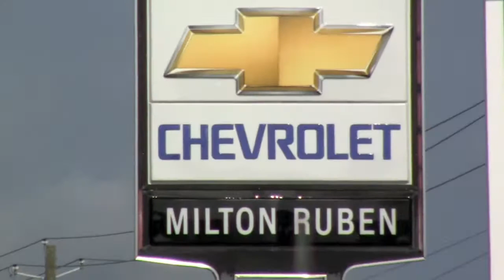Memorial Day NBC Commercial Scenes at Milton Ruben Superstore in Augusta, GA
Memorial Day Commercial Scenes at Milton Ruben Superstore in Augusta, GA - Scenes from this morning live commercial shoot with NBC Augusta and our host Flip Wilson.